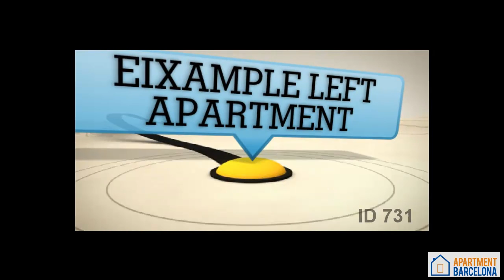Barcelona Apartments Eixample - Luxury Apartment ID 731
Luxury apartment in Eixample, Barcelona. AB Apartment Barcelona offers more than 1000 fully equipped and furnished apartments in Barcelona, for short and long-term rentals. Choose one of the many Eixample apartments situated in the heart of the city in close proximity to such famous sights as the grand Passeig de Gràcia, which is home to revered Gaudí sights including Casa Batlló. Take a look at our Eixample apartments in Barcelona for the perfect place to call home during your stay in Barcelona.